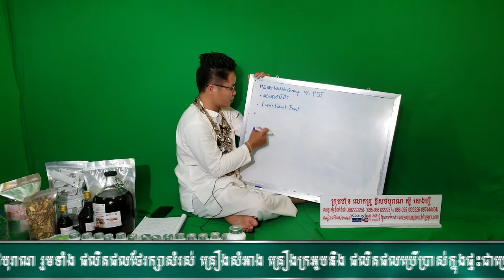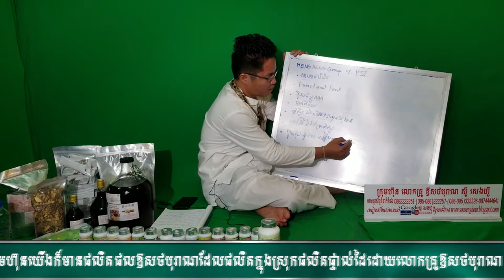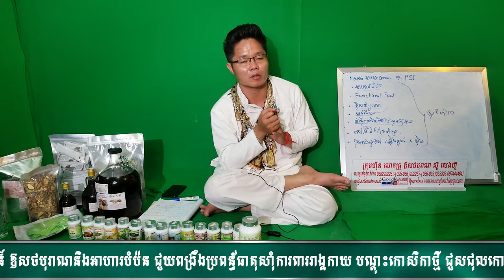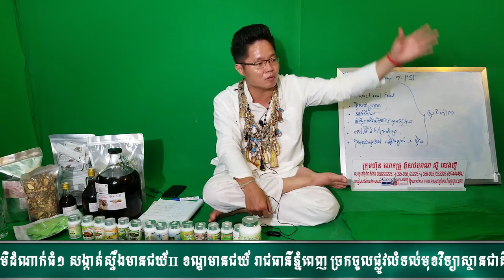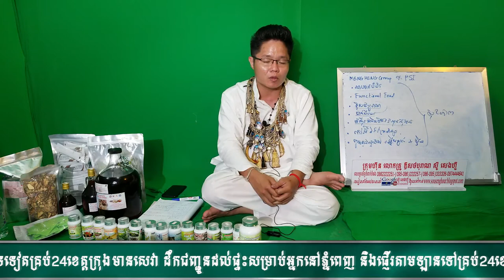02 ប្រភេទផលិតផល ជម្រើសការព្យាបាល sou senghour ស៊ូ សេងហ៊ួ វេជ្ជសាស្រ្តបូរាណ ចំណេះដឹងសុខភាព អាហារបំប៉